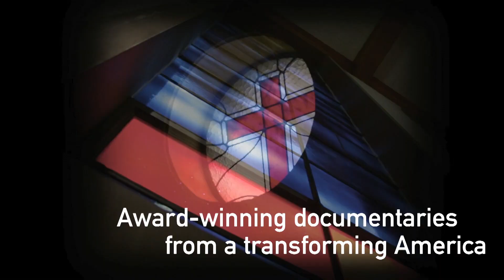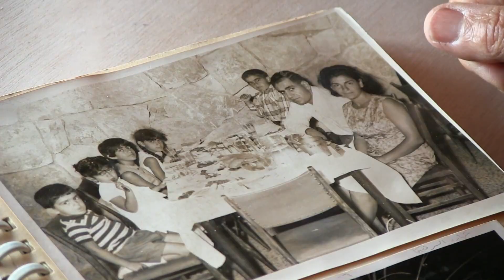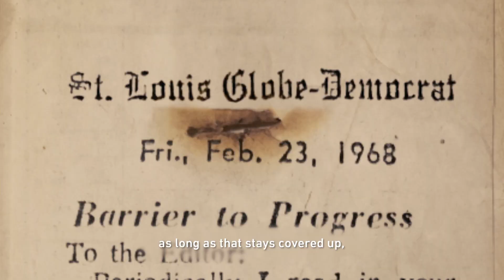America ReFramed | Season 8 | Official Trailer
America ReFramed curates a diverse selection of independent documentaries, bringing compelling stories which illuminate the changing contours of an ever-evolving country. PREVIEW America ReFramed